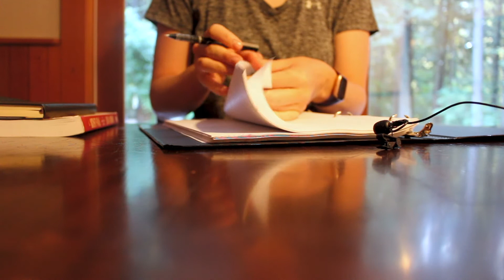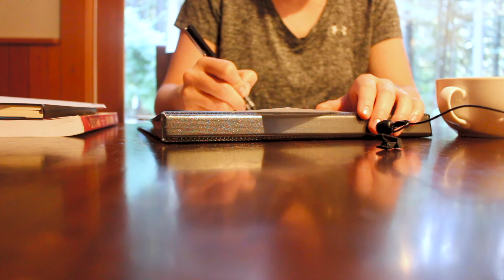Morning Pages - The Artist's Way Week 4 Check-In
Have you ever gone through The Artist's Way? It's a 12 week recovery program for creative people by Julia Cameron. I'm on week four and in this video I'm sharing with you my experience with Morning Pages thus far.

Plan your Morning Pages and Artist's Way routine using a Passion Planner! - use this link for $5 off a purchase of $15 or more (promo link)!